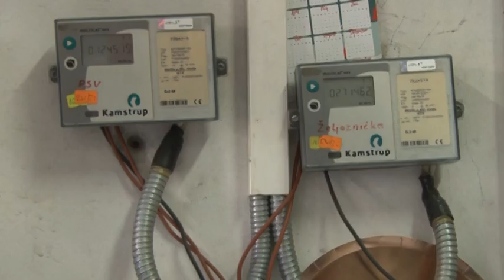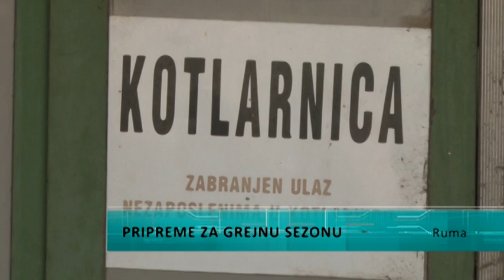Pripreme pred novu grejnu sezonu u Rumi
Javno preduzeće „Stambeno“ Ruma između dve grejne sezone radi remont i čišćenje sistema daljinskog grejanja i na taj način sprovodi pripreme za nastupajuću grejnu sezonu. Iz lokalne samouprave navode da nastavljaju da ulažu napore da ovom preduzeću obezbede najbolje uslove za efikasno snabdevanje stanova toplotnom energijom.